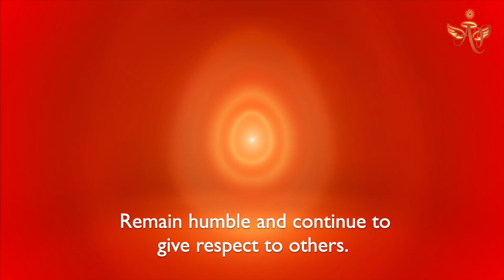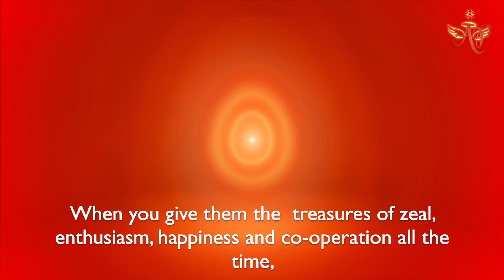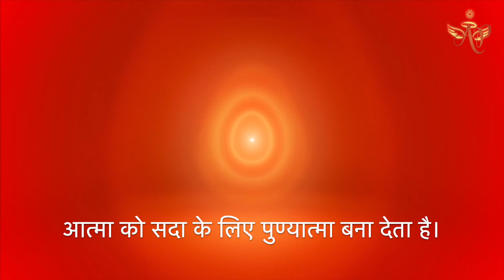July 26, 2023 Avyakti Signal